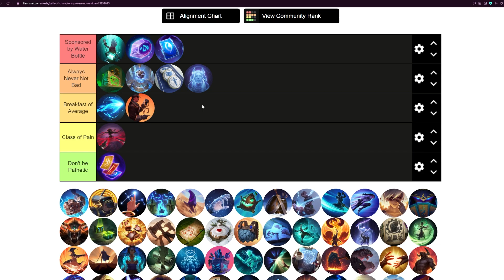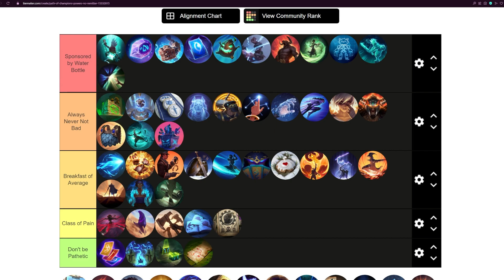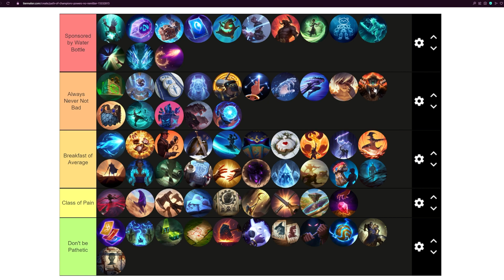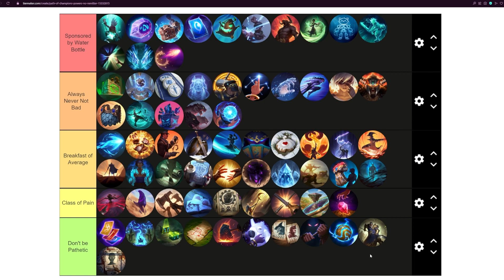Doesn't The Thumbnail Speak For Itself On This One? (It's A Tierlist) | Path of Champions 2.0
Now I have been known to play Illaoi just a LITTLE bit so I may know a thing or two because I have seen a thing or two... With that being said I really like the A and S tier powers so much and hopefully you guys appreciate the tierlist! I enjoy making these especially on champions I really enjoy. Sometimes it can be tough to see some of the hidden combos until you take them yourself! Let me know what you thought about the video in the comments below!

Intro - 0:00
POWERS OMG WOW - 3:38
Future Tierlists?/Outro - 32:32